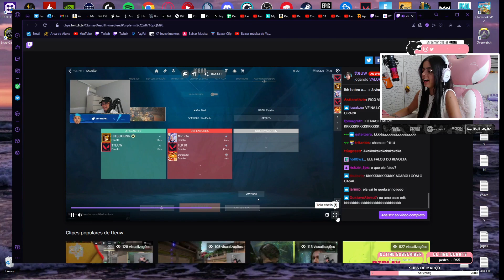PAULA NOBRE REAGINDO TU